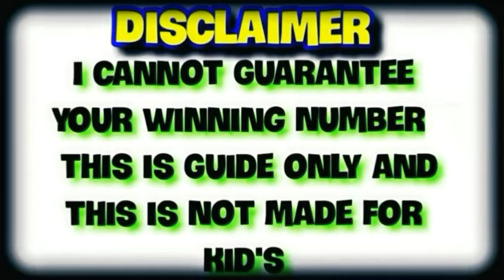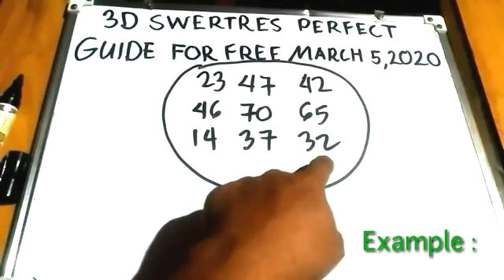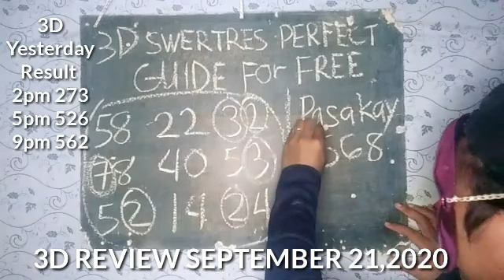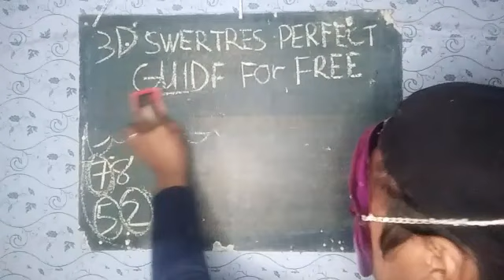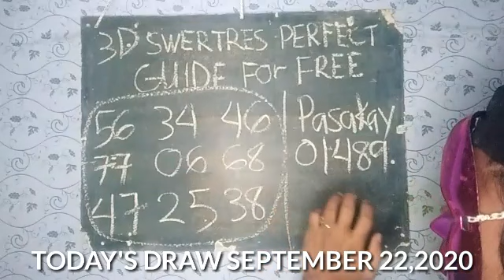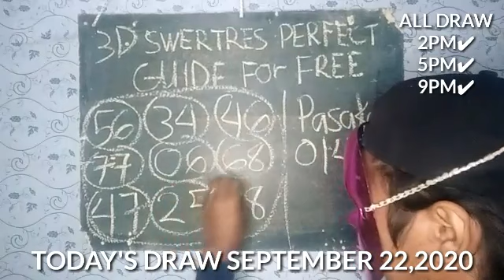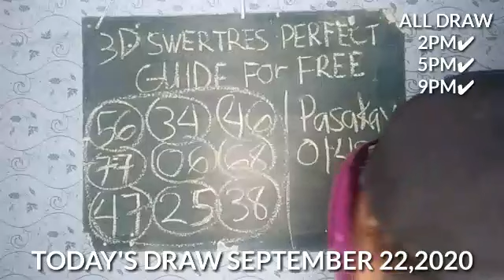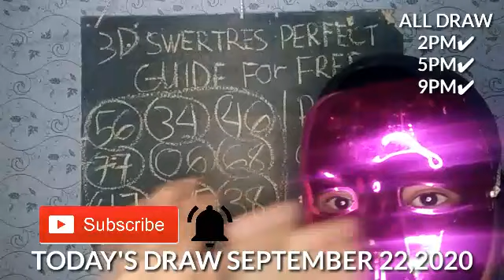WOW Congrats Panalo Nanaman Tayo mga Master , Grabe itong 3D LOTTO GUIDE AND STRATEGIES Natin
FAIR-USE COPYRIGHT DISCLAIMER Copyright Disclaimer under section 107 of theCopyright Act of 1976, allowance is made for “fair use” for purposes such as criticism, comment, news reporting, teaching, scholarship, education and research.Fair use is a use permitted by copyright statute that might otherwise be infringing